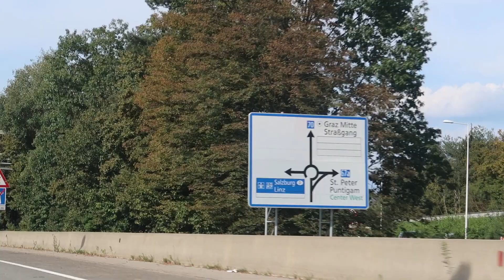യൂറോപ്പിൽ ഡ്രൈവ് ചെയ്യുമ്പോൾ ശ്രദ്ധിക്കേണ്ടത് • Europe driving guide for tourists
കൊറോണ കാലം കഴിഞ്ഞ് യൂറോപ്പ് ട്രിപ്പ് നടത്താൻ ആഗ്രഹിക്കുന്നവർക്കും യൂറോപ്പിൽ ഡ്രൈവിംഗ് ജോലി നോക്കുന്നവർക്കും പ്രയോജനപ്പെടുന്ന ഒരു ചെറിയ വീഡിയോ..

How to drive in Europe, complete guide(Malayalam)

TicketToEurope